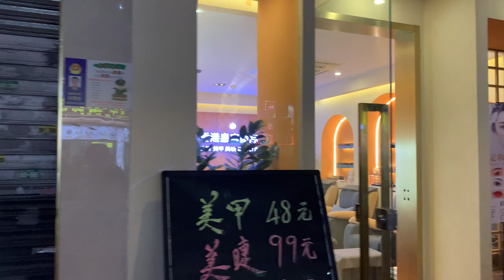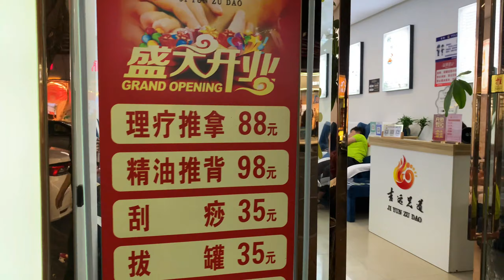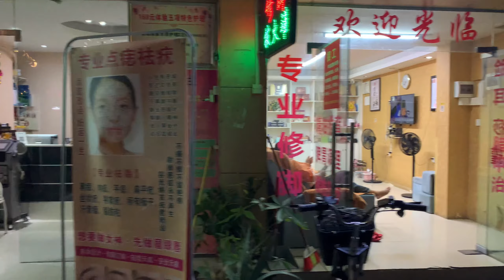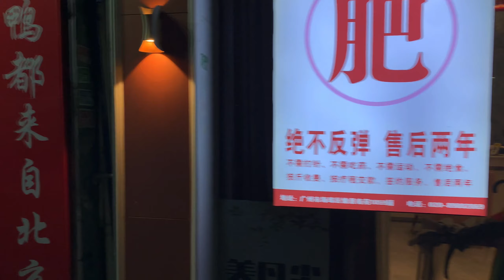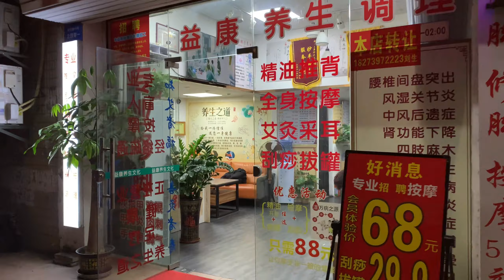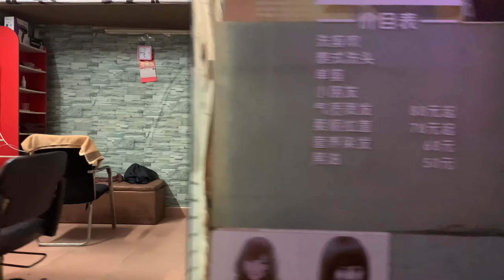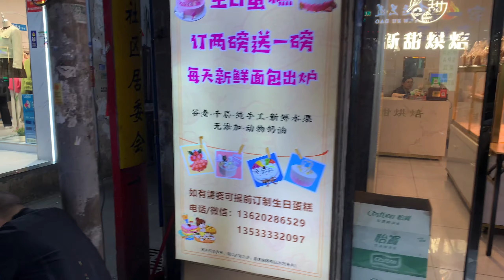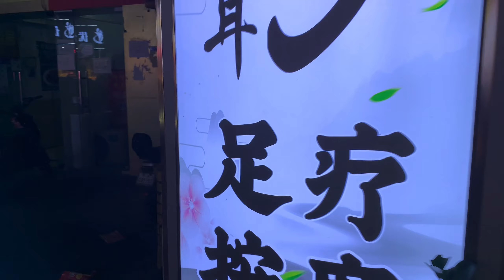这巷子太多身材迷人小姐向你招手The number of prostitutes in urban villages has increased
发工资了，孤身走进这个城中村巷子，发现新来很多小姐姐，身材惹火，性感漂亮。